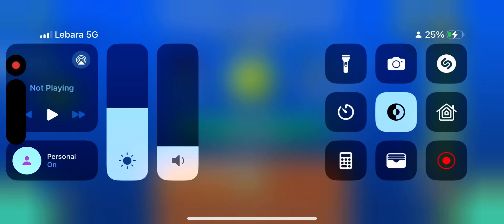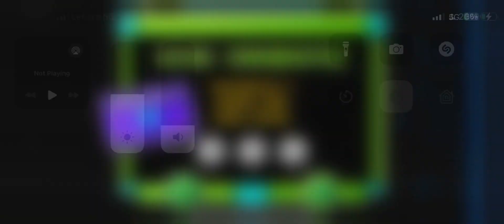Insane Demon - Invisible Deadlocked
Happy dashing, just wanted to show u this